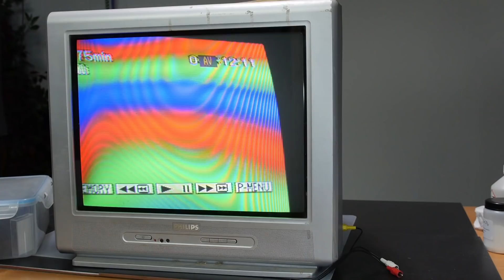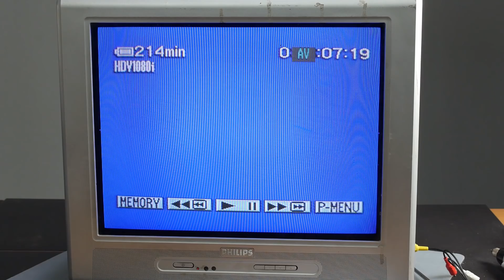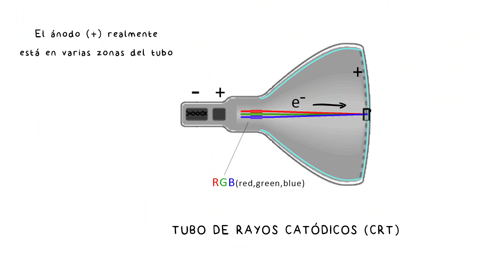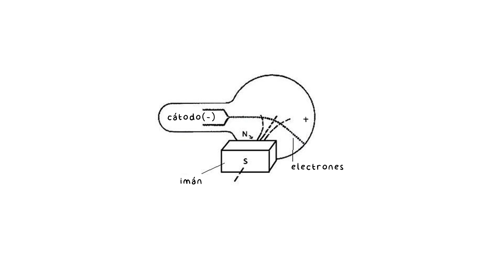Imán de Neodimio y Televisor de Tubo de Rayos Catódicos (CRT)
¿Qué ocurre al acercar un potente imán de neodimio a televisor de los de antes, de los de tubo de rayos catódicos (CRT)?

Los rayos catódicos son electrones en movimiento acelerados dentro de un tubo al vació. Esos electrones al ser cargas en movimiento generan un campo magnético de forma que se pueden dirigir hacia el fósforo de la pantalla mediante un conjunto de bobinas que modulan la señal de televisión. Si acercamos un potente imàn lograremos interaccionar con los campos magnéticos de los electrones y por tanto los desviaremos de su trayectoria.

Eduardo Pérez Rodríguez
José G. Urra
Marc Juan
Wilson Caballero